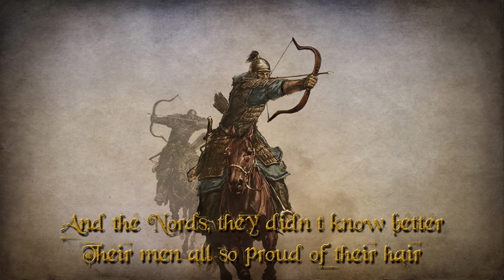With Mount And Blade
Lyrics:

I came to this land with nothing
But a hope and a dream in my eyes
The kingdom at war would all bow before
The king whose coming was nigh

Together we fought against brigands
And looters the scum of the world
But soon our steel would be clashing with that
Of Lords and barons and earls

So ride forth into the fight
Take your arms and take your courage
Let none stand in the way of your crusade

The cities that stand on high
Shall go up in flames
Calradia shall fall
I’ll see to it all

First in line were the Vaegirs
And though their archers eclipsed the sun
We fought in the shade until we had made
Sure that the battle was won

And the Nords, they didn’t know better
Their men all so proud of their hair
But what use is a beard when our army draws near
To your town and destroys all that's there

The cold and treacherous north
Stood no chance against my power
In the snow did they all cower ’till they were slain

The lands all covered by snow
Went up in flame
Calradia shall fall

Nor were the steppes safe from slaughter
The Khergit Khan wept at my knees
Despite riding high, drew my bow and then I
Shot him down with the greatest of ease

The sands of the sarranids wept and turned red
With their blood as they charged to our blades
The silks that they wore were not meant for war
In the way that our hearts had been made

The dunes they rippled with fear
And the steppes posed little threat
As their fate their people met, in light or in shade

The sun and the sands of the east
Went up in flames
Calradia shall fall

And what of the Rhodok crossbowmen
Or the Swadian cavalry
They must have known they’d met their match
When at last they came to face me

And so the world is in my grasp
And the crown is mine at last

Now merely to mention my name
Spreads fear throughout the country
Just try it and you’ll see
The legacy made

And all that’s been left in my wake
Has gone up in flames
Calradia is mine
For all of time